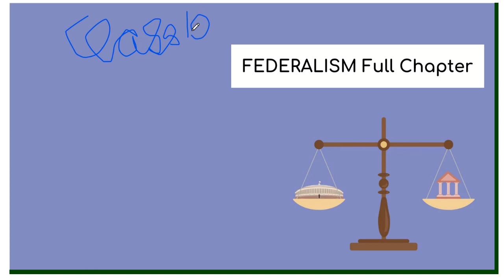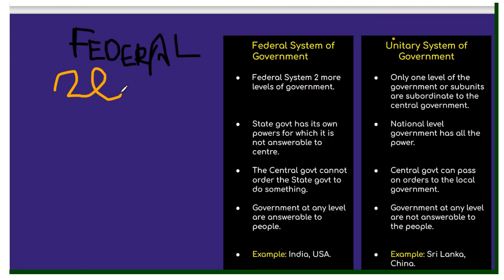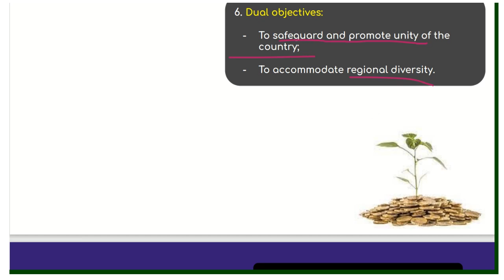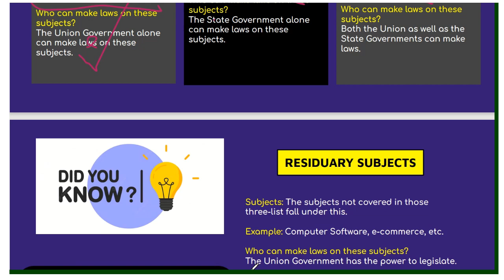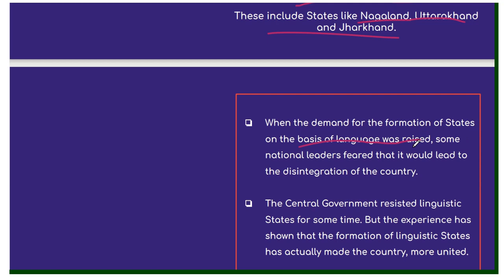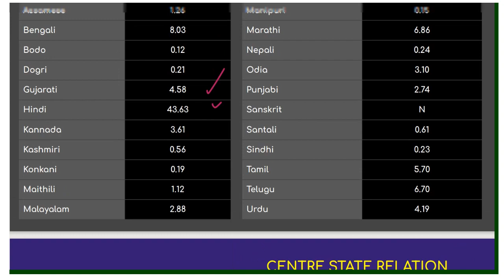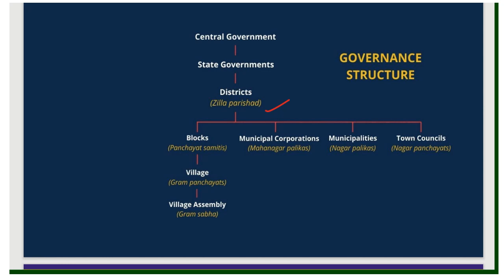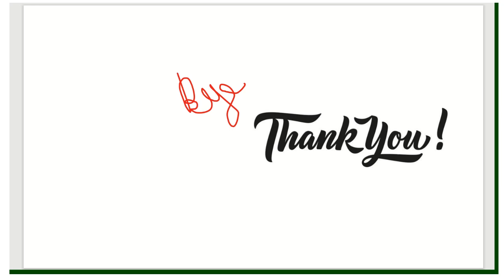federalism class10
Together we learn, Together we succeed!!